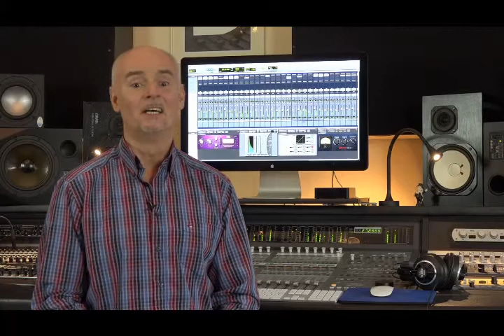Odcinek 9 - Jean Drooghaag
Produkcja dla programu " Szlagierowa Biesiada " Telewizji Silesia

TV produktion : Cider Record
kamera & montaz : Adam Janosch
Studio : Cider Record
Kierownictwo produkcji :
Adam Janosch
Peter Feszter